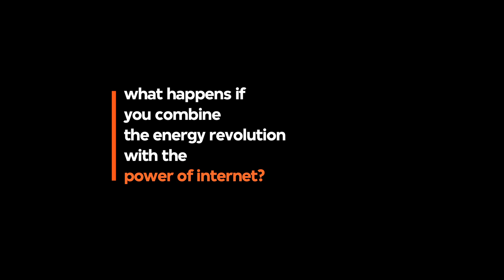Backlight Talks: Jeremy Rifkin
Jeremy Rifkin is and economist, political advisor and renewable energy specialist. In Backlight Talks he talks about the changing energy market during the Third Industrial Revolution.